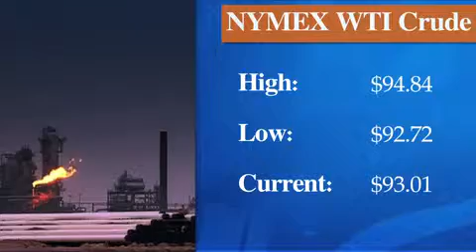Oil drops 1.5%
04/04/13  Crude oil futures extended losses to fall to an eight-day low during morning hours Thursday, as risk appetite weakened on concerns over the fragile economic recoveries in the U.S. and the euro zone.